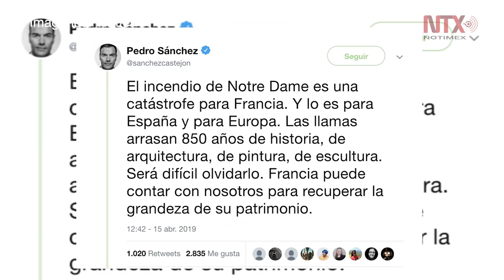Colapsó aguja de la joya gótica de la catedral de Notre Dame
El mayor temor que acabó por materializarse era por la llamada aguja, la cual quedó envuelta en llamas antes de derrumbarse alrededor de las 20:00 horas, tiempo de París